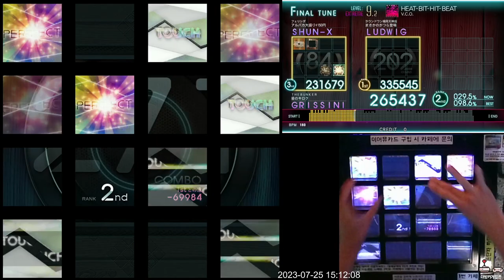[Jubeat Ave.] HEAT-BIT-HIT-BEAT EXT 995k FC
Jubeat Ave.
V.C.O.
Lv. 9.2

어?